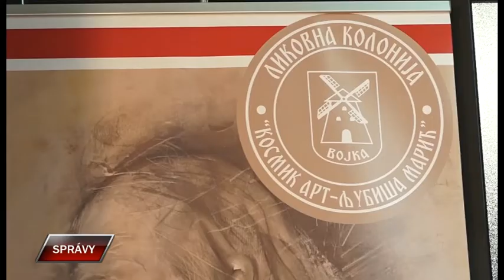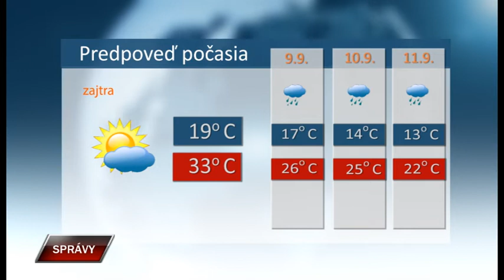Spravy 7 9 2022